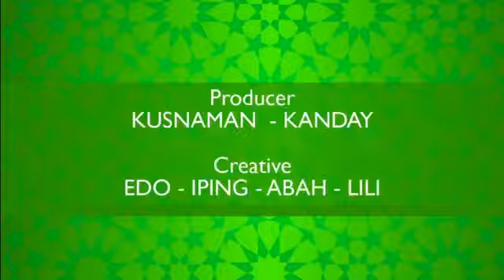DR. KH. Abun Bunyamin 4.mp4